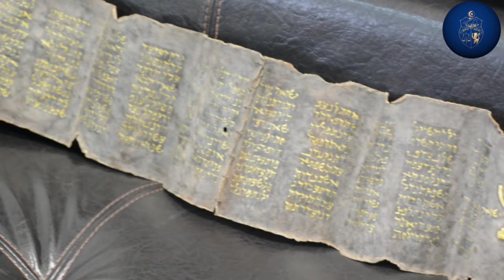حجز مخطوط قديم ذو قيمة اثرية وتاريخية يفوق 300 سنة